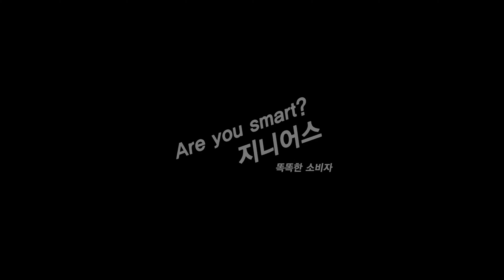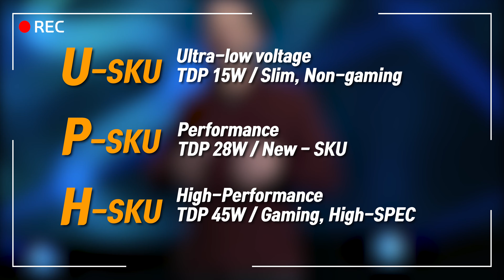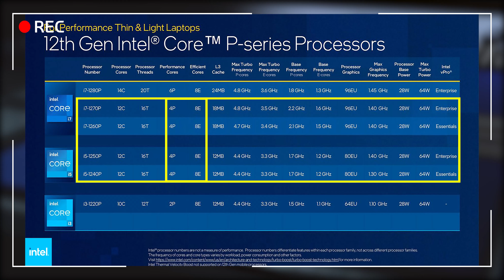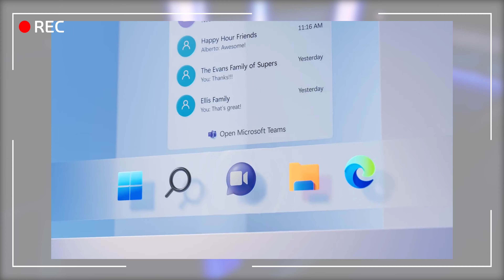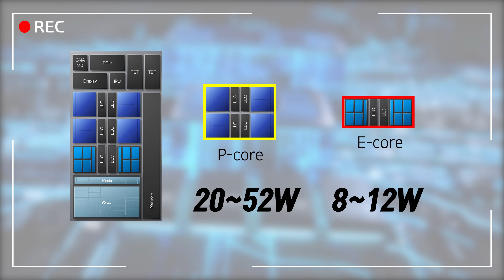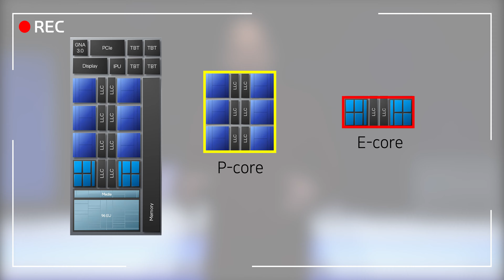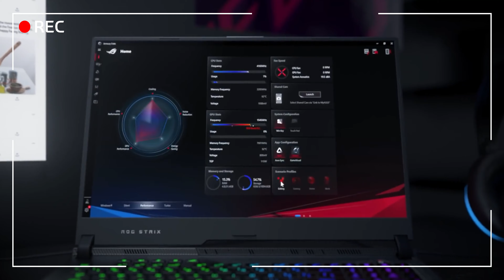[4k] intel 12th GEN Alder-Lake 노트북에 어떤 변화를 가지고 올까??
intel 엘더레이크 노트북!! 과연 기다려야 할까? 어떤 변화를 가지고 올까?

00:00 intro
00:47 새로운 P버전의 출시
01:50 12세대의 빅-리틀 구조
02:03 P버전에 대해서!! 장,단점
05:19 H버전의 성능은 기대해도 좋은가?
06:43 내용정리 및 Ending